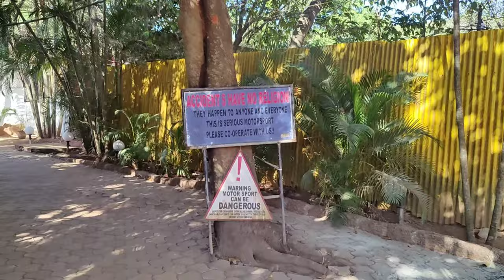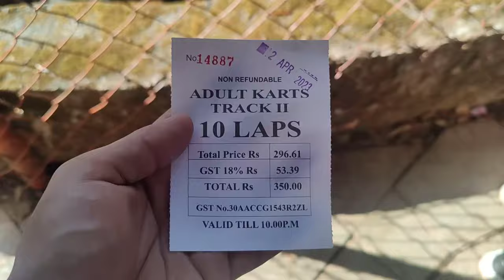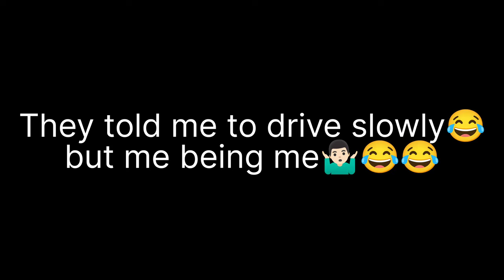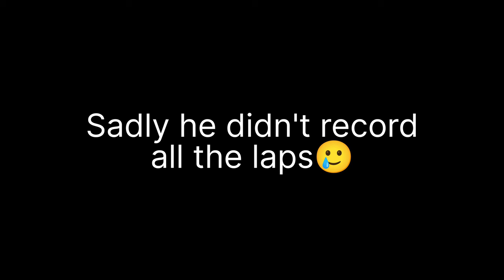Go-Karting In Anjuna-Arpora, Goa our experience 😁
02/04/2023

After getting fooled by our friends on April fools,
we decided we'll go by ourselves, kyuki mood banaliyq tha gokarting ka😁
this was my first tym doing Go-karting, it was a nice experience.
although it felt like the track was small and it got over pretty quickly, but what more can we expect in 350/-.
📍Goa Karting
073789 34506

 • Take Off – Groovy...